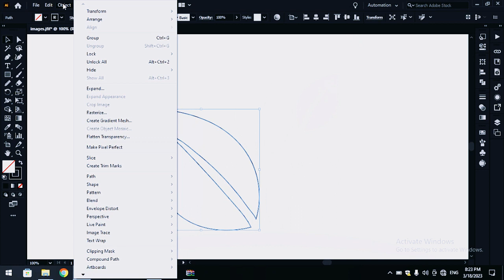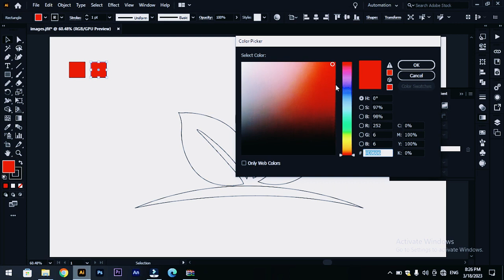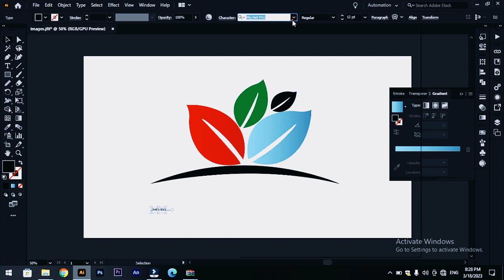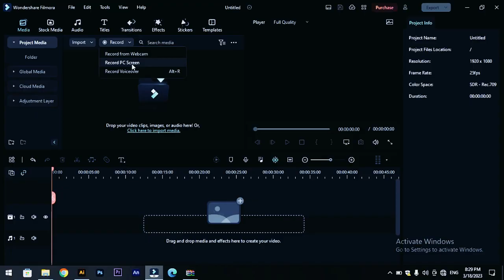How to Design a Leaf logo in illustrator | Ahmed Graphic Services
Hello everyone, and welcome to this tutorial on how to design a leaf logo in Illustrator. My name is [Your Name], and in this video, I'll be showing you step-by-step how to create a professional and eye-catching logo using Adobe Illustrator.

Designing a logo is an essential part of building a brand, and a well-designed logo can help you stand out from the competition and create a lasting impression on your audience. In this tutorial, we'll be focusing on creating a leaf logo, which is a popular choice for businesses and organizations that want to convey a message of growth, nature, or sustainability.

Whether you're a graphic designer, a small business owner, or just someone who wants to learn a new skill, this tutorial is for you. We'll be using a range of tools and techniques in Illustrator, including the Pen Tool, the Shape Tool, the Pathfinder Tool, and more.

So, let's get started and create our own leaf logo in Illustrator!

Ahmed Graphics Services :)